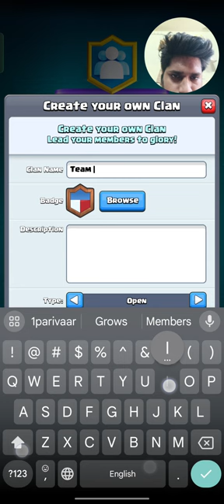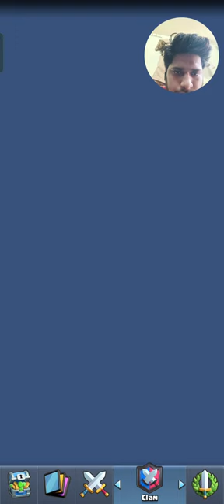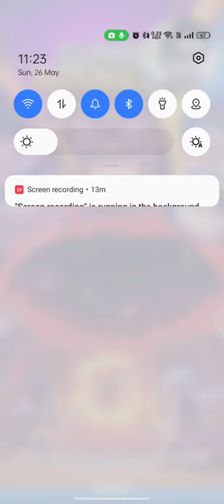Clash Royale Pro Gameplay